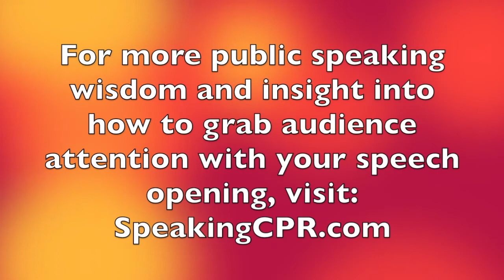How to Deliver a Speech - Keep Audience Attention Throughout Your Entire Speech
Once you've captured your audience's attention with your Big Bang opening, there is one more tool you can use to keep that interest throughout your talk.

This tip offers you insight into how to create a 'mental GPS' for the listener so s/he will stay focused from start-to-finish.